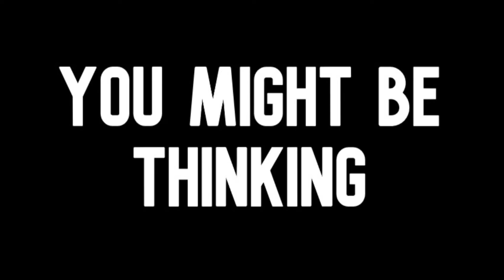The Benevolent DM Trailer!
A nice short trailer for all of your sharing needs!